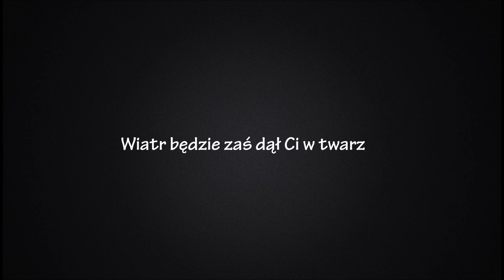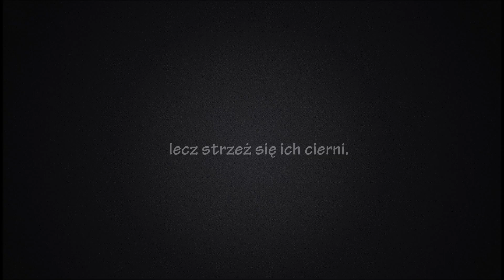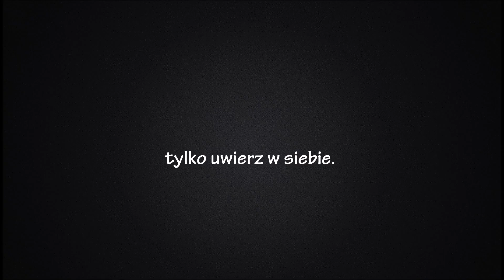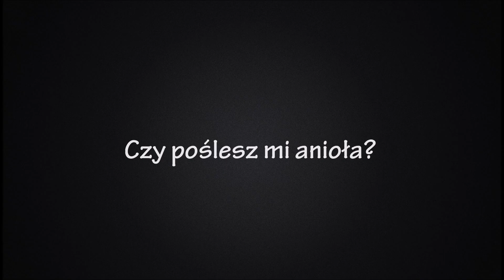Scorpions - Send Me An Angel | tłumaczenie (napisy pl) ⤵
Soundtrack TV: Wyposażony, Cold Case - Dowody zbrodni